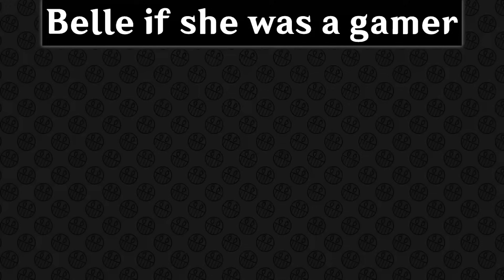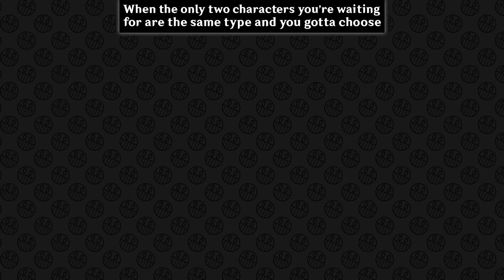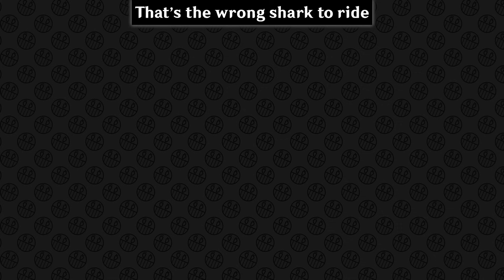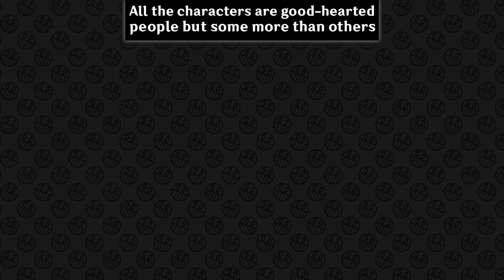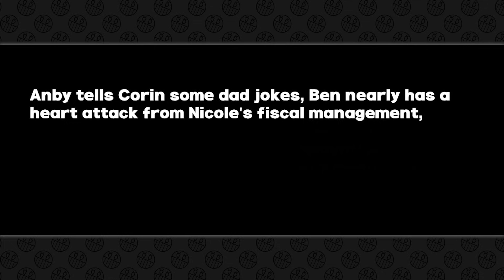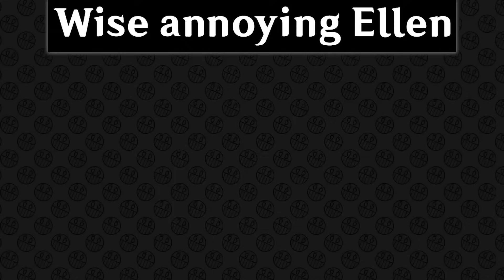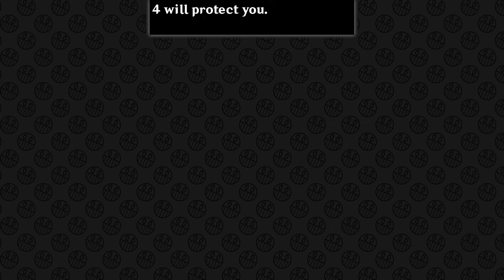ZENLESS ZONE ZERO MEMES #37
Welcome to Today's episode of Zenless Zone Zero Memes!

Here you will find today's funniest Zenless Zone Zero content that I Originally Edited and Carefully Voiced Over to Maximize your Entertainment.